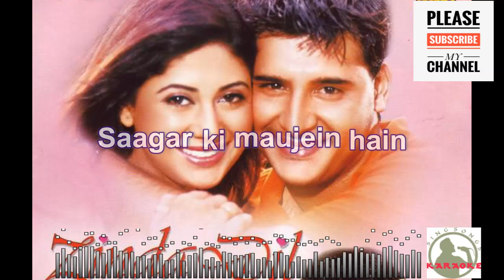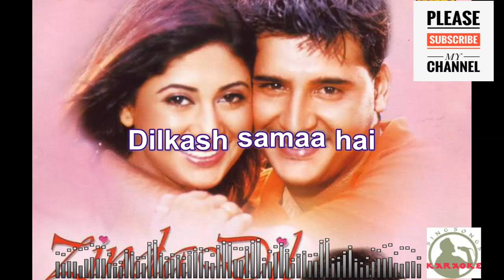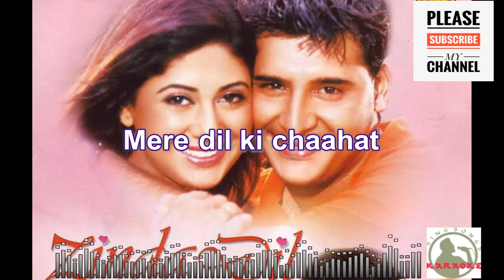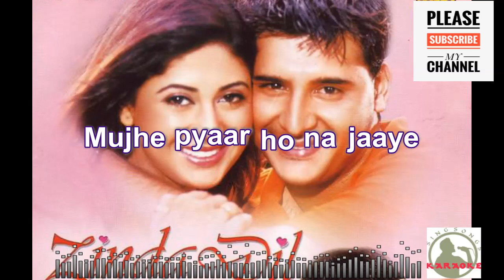Iqrar Ho Na Jaye Izhar Ho Na Jaye Karaoke Song for Male Singers With Scrolling Lyrics